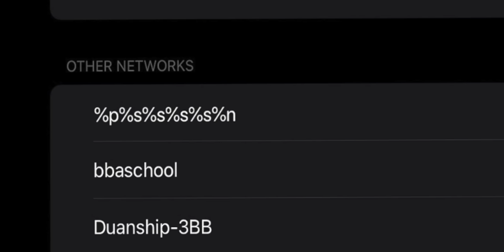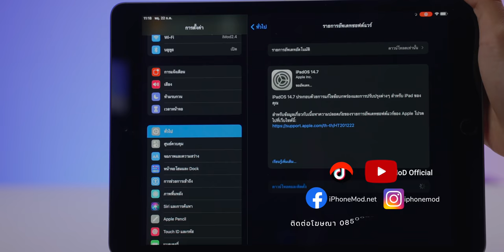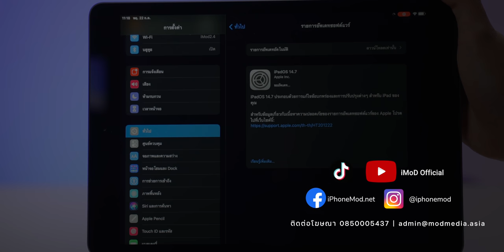iPadOS 14.7 เปิดให้อัปเดตแล้ว มีอะไรใหม่บ้างและ iPad รุ่นไหนอัปเดตได้ไปชมกัน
Apple ได้ปล่อย iPadOS 14.7 ให้ผู้ใช้ iPad อัปเดต โดยเน้นการแก้ปัญหาจากเวอร์ชันก่อนหน้า ผู้ใช้ iPad รุ่นรองรับอัปเดตได้เลย

✅ สิ่งใหม่ใน iPadOS 14.7
1. แอป Home : จัดการนาฬิกานับถอยหลังบน HomePod ได้
2. แอป Podcasts : เลือกดูรายการทั้งหมดหรือเฉพาะรายการที่ติดตามได้
3. แก้ปัญหาต่อ Wi-Fi ชื่อแปลก “%p%s%s%s%s%n.” แล้วการตั้งค่าเครือข่ายค้าง
4. แก้ปัญหาตัวเลือกเมนูแชร์เพลย์ลิสต์หายไปใน Apple Music
5. แก้ปัญหาเล่นเสียงแบบ Lossless สำหรับ Dolby Atmos ใน Apple Music แล้วหยุดเล่นเอง
6. แก้ปัญหาเครื่องแสดงผลอักษรเบรลล์ แสดงข้อมูลไม่ถูกต้องในระหว่างเขียนข้อความเมล
7. แก้ปัญหาเสียงเล่นสะดุด เมื่อใช้อะแดปเตอร์ USB-C เป็น 3.5 มม. กับ iPad

✅ iPad รุ่นรองรับ iPadOS 14.7
iPad Pro รุ่น 12.9 นิ้ว (รุ่นที่ 5)
iPad Pro รุ่น 11 นิ้ว (รุ่นที่ 3)
iPad Pro รุ่น 12.9 นิ้ว (รุ่นที่ 4)
iPad Pro รุ่น 11 นิ้ว (รุ่นที่ 2)
iPad Pro รุ่น 12.9 นิ้ว (รุ่นที่ 3)
iPad Pro รุ่น 11 นิ้ว (รุ่นที่ 1)
iPad Pro รุ่น 12.9 นิ้ว (รุ่นที่ 2)
iPad Pro รุ่น 12.9 นิ้ว (รุ่นที่ 1)

✅ อัปเดตเป็น iPadOS 14.7
- ผู้ใช้สามารถอัปเดตเป็น iPadOS 14.7 ได้แล้วผ่าน OTA หรืออัปเดตผ่านคอมพิวเตอร์, Mac ก็ได้
- ผู้ใช้ควรสำรองข้อมูลก่อนอัปเดตเสมอ